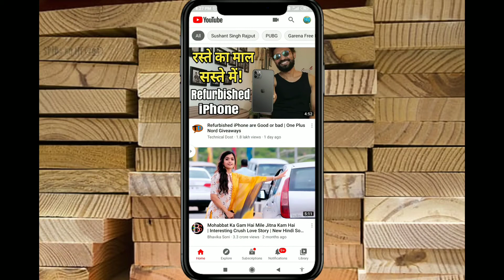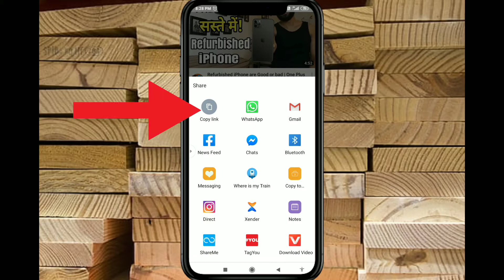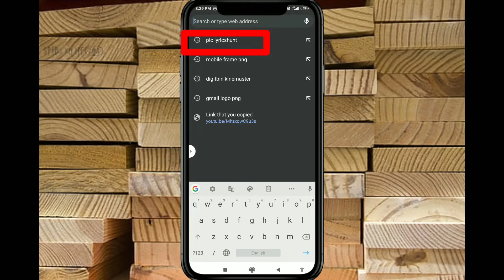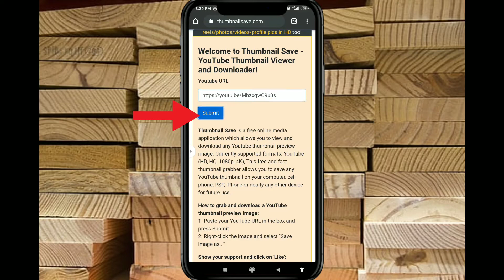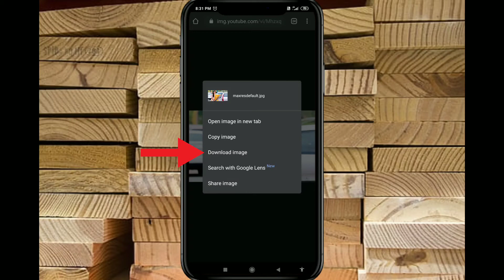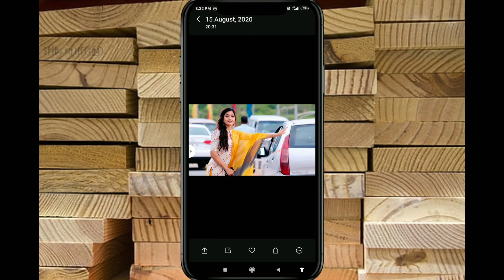How to download thumbnail of any video|| kisi bhi video ka thumbnail kaise download kare Only 5 seco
How to download thumbnail any video || kisi bhi video ka thumbnail kaise download kare only 5 second me||
hello friends mera name hai mukesh charpota aur aap sabhi ka mere YouTube channel par hardik svagat karta hu, doston mene aaj ki video me how to download thumbnail any video, kisi bhi video ka thumbnail download kaise kare full hd quality me only 5 second me doston mujhe umeed hai ye video dekhne ke baad aap youtube video ka thumbnail download karna sikh jaoge, koi problem aati hai to comment karke puch sakte ho reply jarur milega  video ko like and channel ko subscribe karna na bhule,